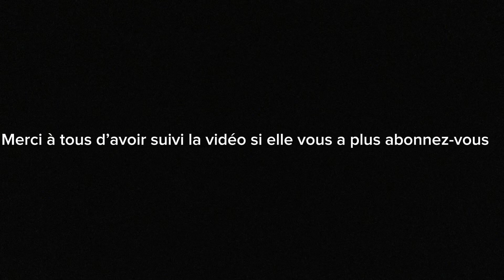[RER E] Z50000 UM 94HE et 308HE et Z50000 US 97HE Marche à Blanc du prolongement du RER E a nanterre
Aujourd’hui nouvelle vidéo sur la marche à blanc du RER E Haussmann Gare saint Lazare à Nanterre la Folie [1er partie du prolongement]

La 2ème partie du prolongement et inauguration et pour 2026 si le calendrier et respecter